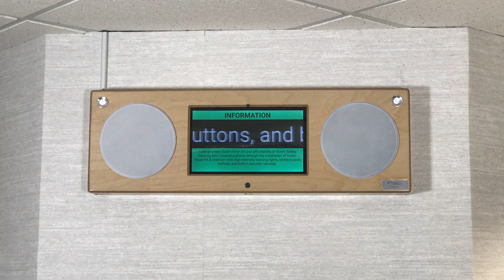MessageNet Omni Talks about Its Components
The MessageNet Omni device is an all-in-one emergency and everyday communication device that is designed to meet all of your communication needs. It comes with built-in speakers, high-intensity flashers, a camera, an LCD screen for scrolling messages, and a microphone. It also has a battery backup so if it loses power, it can stay online for some time afterwards.